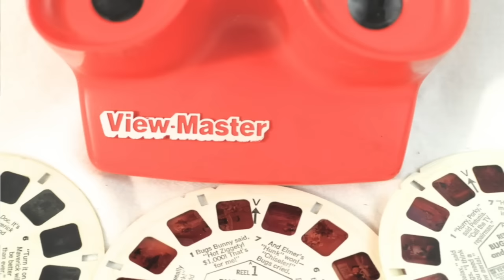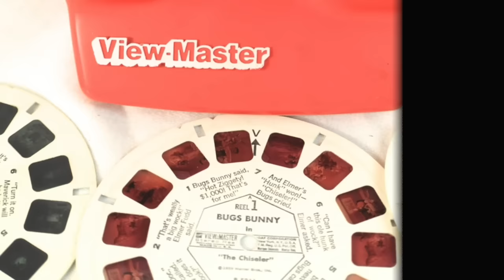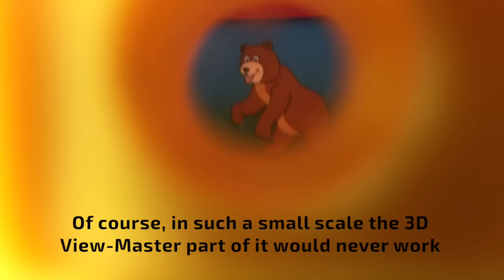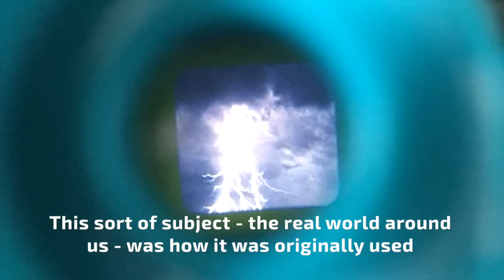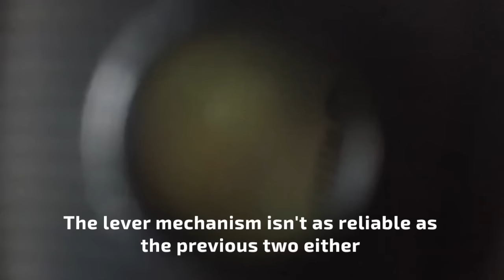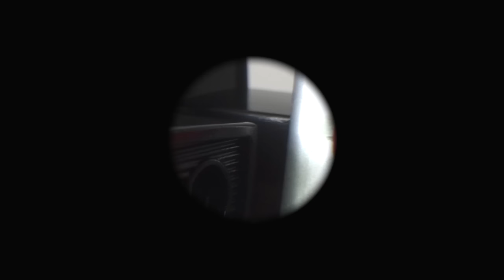MINI WORKING VIEW-MASTER TOYS!! Really work like the real thing!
VIEW-MASTER!!! This slice of classic awesome 3D viewing entertainment has been around for over 75 years... and still going strong!

Today, The Curator opens his cabinets and shows us his collection of several working miniature View-Masters - each tiny, but working just like the real things!

So move yourself closer to the eyepieces, pull the lever and enjoy a visual trip through the history of View-Master... but in working miniature!